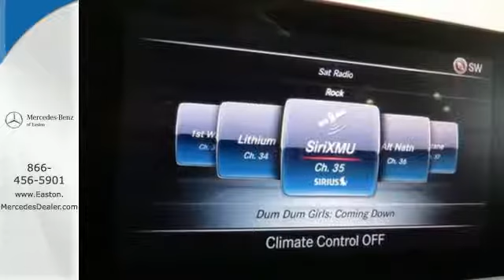New 2015 Mercedes-Benz C-Class Columbus OH Mercedes Benz Dealer, OH MN059618 - SOLD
Year: 2015
Make: Mercedes-Benz
Model: C-Class
Trim: C300
Engine: 2.0L I4 Turbocharged
Transmission: 7G-TRONIC PLUS 7-Speed Automatic
Color: White
Stock #: MN059618
VIN: 55SWF4KB7FU059618

Address:
4300 Morse Crossing